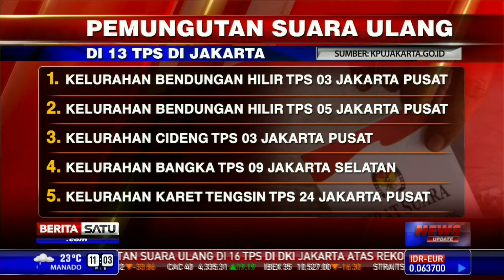Sebanyak 13 TPS di Jakarta Gelar Pencoblosan Ulang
Pada Sabtu (19/07/2014) hari ini, sebanyak 13 TPS di Jakarta serentak menggelar pemungutan suara ulang untuk pilpres. Pemungutan suara ulang dilakukan menyusul adanya laporan dugaan pelanggaran oleh peserta Pemilu.

Facebook.com/BeritaSatuTV
Youtube.com/BeritaSatu